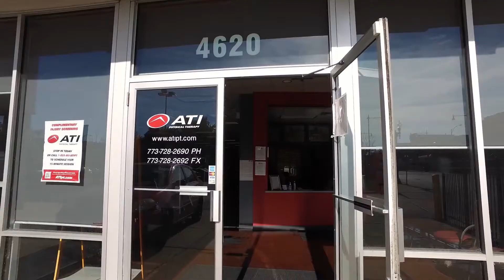Culture at ATI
See what drives our culture at ATI.